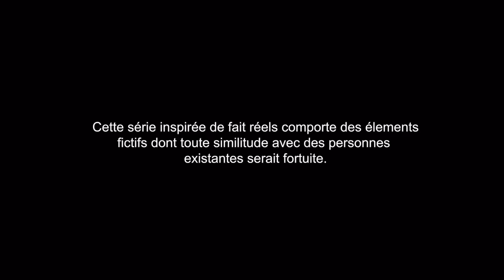Dj mael fils de grand artiste Dj Arafat maël houon DÉCOUVREZ LA SÉRIE ÉVÉNEMENT "ENFANT BÉNI" !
DÉCOUVREZ LA SÉRIE ÉVÉNEMENT "ENFANT BÉNI" !
Actuellement en production, cette série raconte l'histoire complète de feu "DJ ARAFAT" avant son ascension fulgurante.
Plongez en 2002, où nous suivrons les péripéties d'un jeune déterminé, luttant pour s'imposer dans le monde impitoyable du show-business ivoirien.
Contactez-nous
Enfant Béni
[ Partagez ce projet, c'est aussi le vôtre ] U